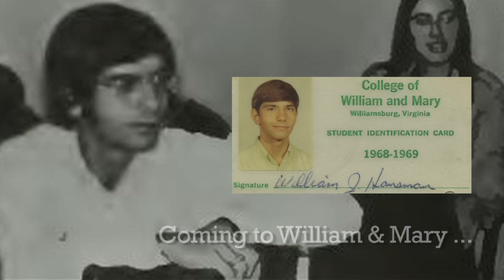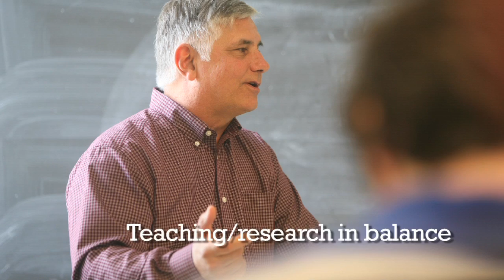[Archive] Hausman: A life for William & Mary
Economics professor Will Hausman discusses his 40-plus years of involvement with William and Mary, beginning with his undergraduate experience and including his role in governance.